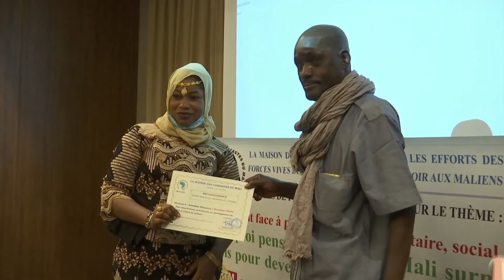KOROTIMI THERA PAD VERSION CONCOURS SCENARIO MCIMA MOUSSO TV VERSION BAMBARA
Felicitations à KOROTIMI THERA
Merci et longue vie à KOROTIMI THERA et aux hommes et femmes qui se battent pour le rayonnement culturel du Mali à travers son cinéma.

La Maison des Cinéastes du Mali en collaboration avec Mousso TV a lancé un concours de Scenario ouvert aux femmes entre 18 et 30 ans intitulé :

« La femme vue par la femme de l’écriture à l’écran »
Pour le Documentaire
Montrez la place et le rôle de la femme dans le développement du Mali

Pour la Fiction
Dans une histoire, montrez que la femme ne doit pas être maltraitée
Le meilleur scenario de Fiction et le Meilleur Scenario Documentaire seront produits et portés à l’écran.

Un jury composé de Youssouf Koné journaliste et critique de cinéma, Mamadou Famakan Coulibaly Directeur Photo, ancien secrétaire régional de la fédération panafricaine des cinéastes et Madame Diaby Madina Tall Directrice générale de Mousso TV ont désigné deux scénarios sur les 15 autres reçus.
Le jeudi 13 août 2020 à Koira hôtel ancien hôtel Sheraton dans une cérémonie devant une foule composée de hautes personnalités, de journalistes, de cinéastes et des 15 postulantes.
Le jury a délibéré      Lien de la cérémonie

Pour le Documentaire : Aminata Niambele a été désignée
Le scénario violences contre les femmes d’Aiche Coulibaly a été choisi pour la fiction.
Cependant, compte tenu de la qualité des scénarios des autres postulantes, le jury a proposé de délivrer des attestations de participation à toutes les candidates.
La cérémonie a pris fin par des sketches et des remises d'attestation aux hommes et femmes qui œuvrent pour la défense et la promotion de la femme.
La Maison des cinéastes du Mali en collaboration avec Mousso TV produiront les scénarios documentaire et fiction primés.

INFORMATIONS SUR LA MAISON DES CINEASTES DU MALI
Dans le souci de rendre plus compétitif le monde du cinéma malien, l’auteur et réalisateur de films Boubacar Sidibé a créé avec ses pairs la Maison des cinéastes du Mali (M. CI.MA), sous la loi N°04-038 du 05 août 2004.
Il a pour but de contribuer à la promotion, au développement et au rayonnement de la culture et des traditions maliennes à travers le 7ème art et ses hommes.
Cette maison qui à travers des portraits et attestations pour services rendus aux cinéma reconnait et valorise le travail des hommes et femmes engagés depuis des années avec dignité, honneur, patriotisme, loyauté, dévouement et amour à la promotion, au développement et au rayonnement de la culture et des traditions maliennes à travers le 7ème Art.

Nous les cinéastes, nous devions prendre conscience ici et maintenant qu’il s’agit bien de nous réorganiser pour reconquérir la crédibilité afin de combler le retard que nous sommes en train de prendre.
Croire-Agir-Réussir est la devise de la Maison des Cinéastes du Mali, votre maison hospitalière dans la pure tradition malienne ouverte à toutes et à tous.

CROIRE que nous devons redynamiser notre cinématographie dans la paix et l’union
AGIR pour des productions riches et variées qui reflètent notre immense culture
RÉUSSIR une cinématographie mondialement rayonnante avec les traditions maliennes

Boubacar Sidibé
Président de la Maison des Cinéastes du Mali
Administrateur des Arts et de la culture.
Chevalier de l’Ordre National du Mali